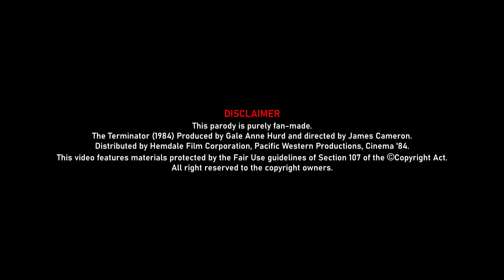The Terminator w/ Cado dalle nubi | Parodia ►Il Terminator che cade dalle nubi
Se il video ti è piaciuto metti mi piace👍, commenta, condividi, iscriviti al canale e attiva la campanellina🔔, così da non perderti i prossimi contenuti che arrivano... (leggi la programmazione scritta qui sotto)
  📆 OGNI LUNEDÌ e VENERDÌ/SABATO alle ORE 12:00 - 17:00🕑

⬇ A seguire ho aggiunto dei video che potrebbero interessarti. Grazie e alla prossima😉

                                                 🎵 Crediti 🎵